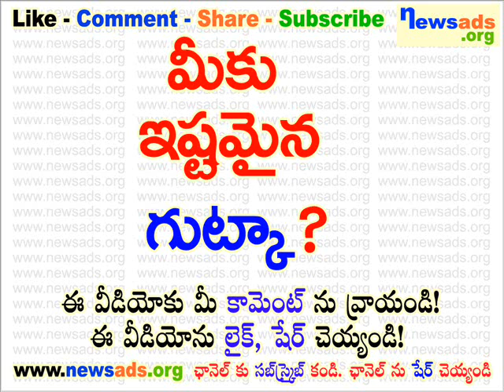మీకు ఇష్టమైన గుట్కా?